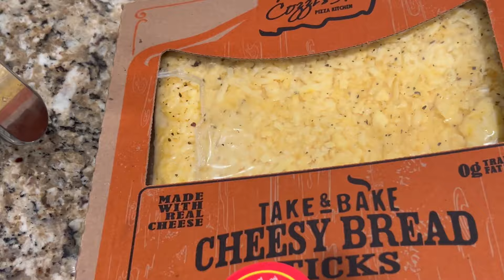Clean with us : Inspiring clean session Ft. Goof #2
Cleaning up and making Dinner .. Night in the life of me :)